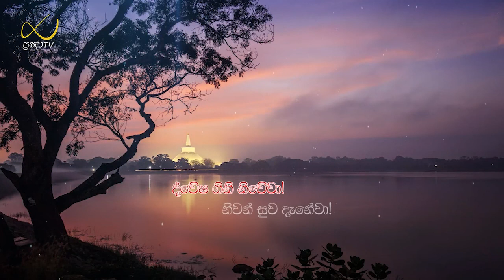Pragna TV | Ven Assaddume Kamalaseela thero | 2022-09-05 | 07:00AM telecast